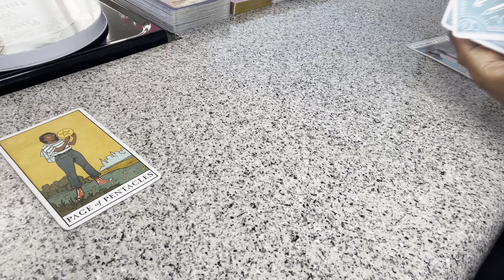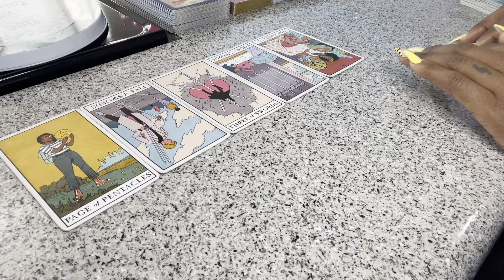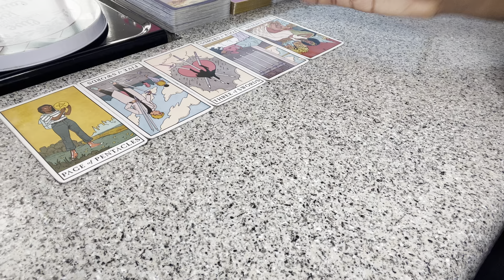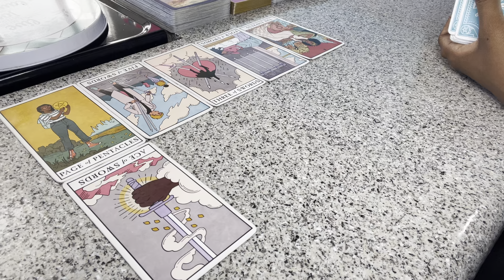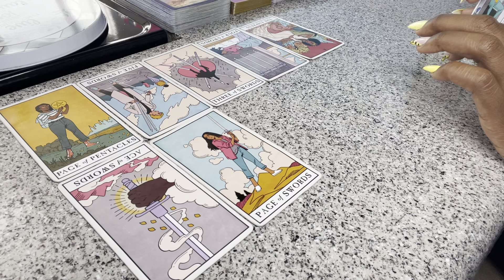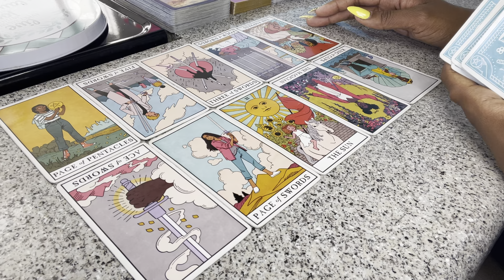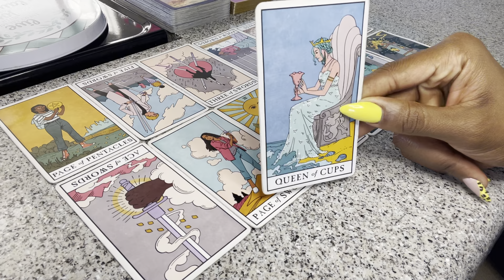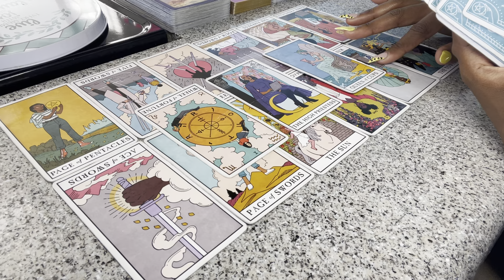PISCES ♓️ YOU’RE THE 👸🏾EMPRESS/EMPEROR🤴🏾IN THE MAKING & THEY KNOW IT! THEY’RE WATCHING YOU! 👀